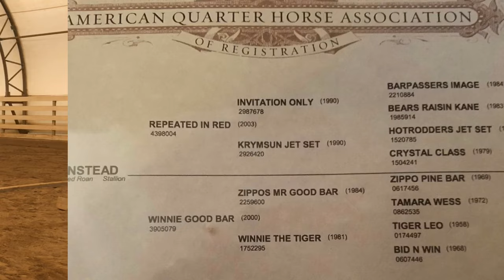Be Red Instead